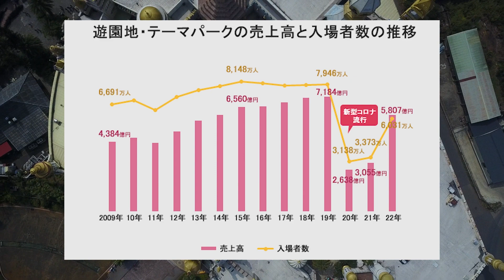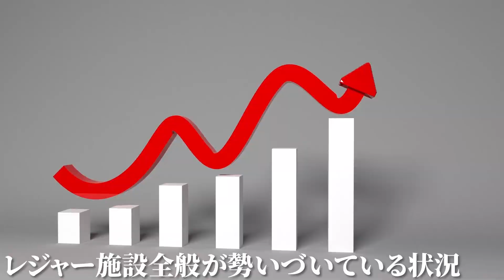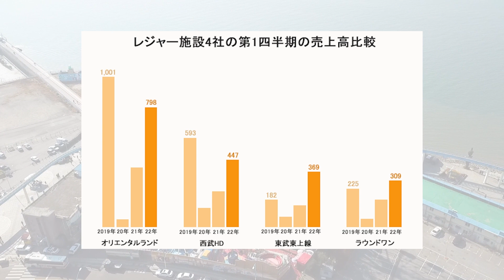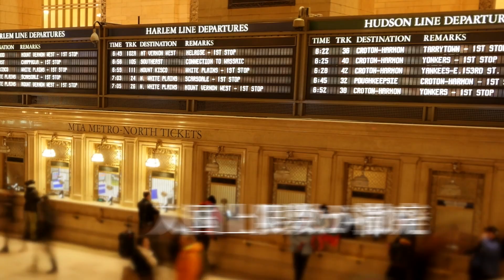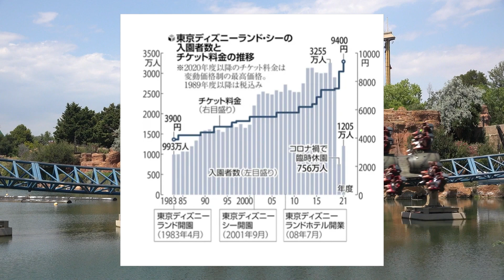【エンタメ業界】テーマパーク業界(オリエンタルランド、ユニバーサルエンターテインメント、ハウステンボス)の業界研究を人材社長が徹底解説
ひろさんとの模擬面接を希望する方はこちら！